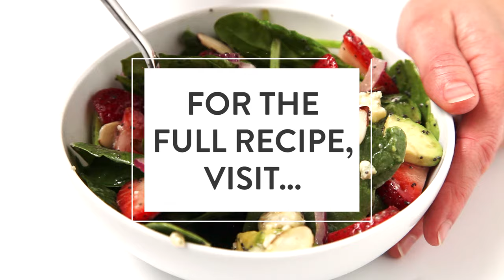Strawberry Avocado Spinach Salad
Learn how to make Strawberry Avocado Spinach Salad! It's tossed with a simple poppyseed dressing.